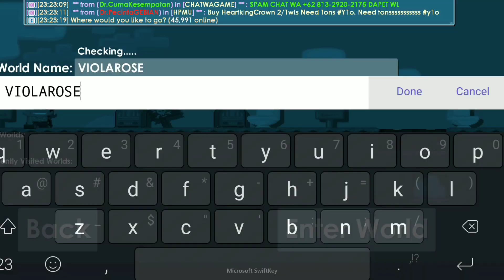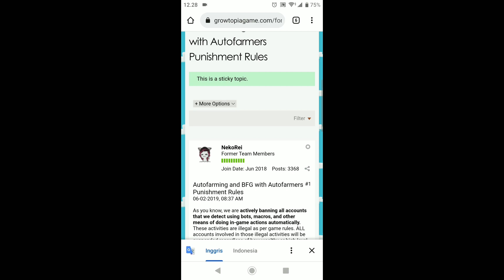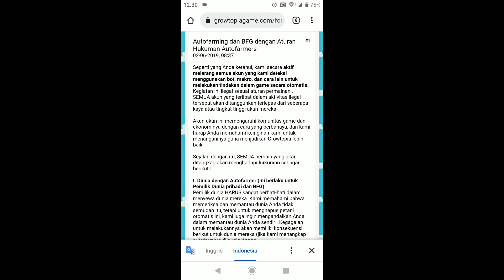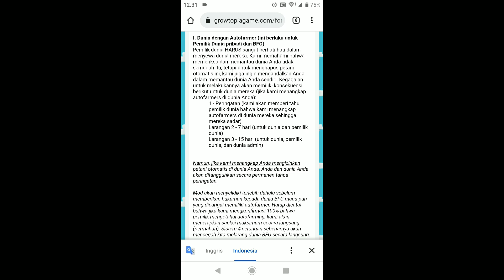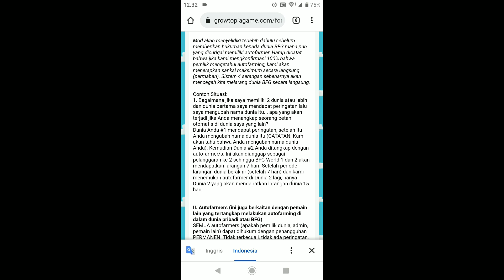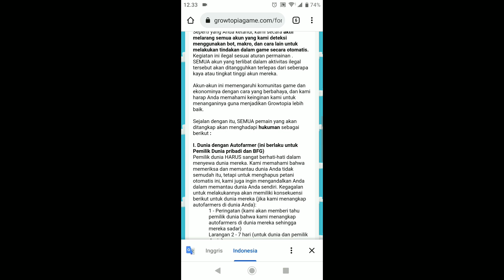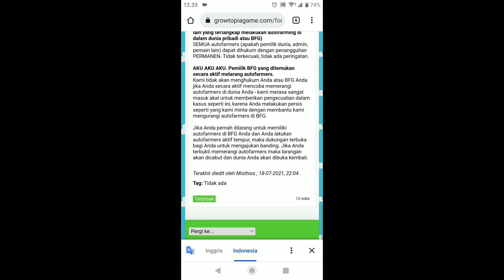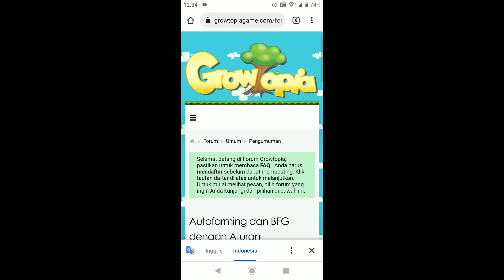Roasting Pkuy Lagi, Kasian Yang Harus RIP 80 DL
Halo teman-teman, Jangan lupa cek deskrpsi, siapa tau ada giveaway terbaru ^.^

Buat yang pengen belajar seputar investasi dan keuangan, jangan lupa kunjungin website aku juga ya, siapa tau bisa belajar gimana caranya dapetin cuan dari usia dini.

Aku juga buka BFG gratis nih, buat temen-temen yang pengen dapetin info kalo BFG nya open, langsung aja gabung di grup WA aku ya, karena disana aku bakalan infoin kalo BFG aku buka. Jadi kita bisa saling kenalan dan berteman disana, dan tentunya dapetin info bermanfaat seputar growtopia.

Buat yang pengen support aku bisa melalui link dibawah, terima kasih.